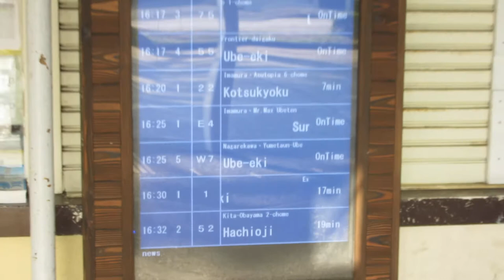宇部新川駅バスターミナル バス発車案内(宇部市営バス/宇部市交通局)